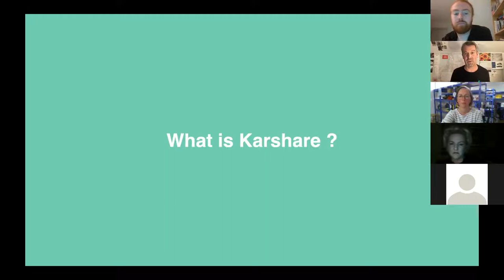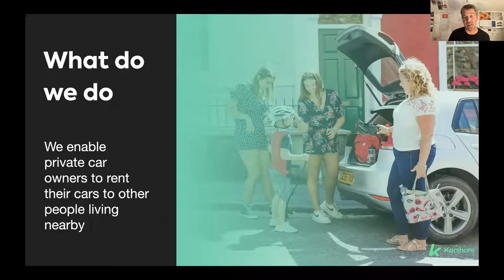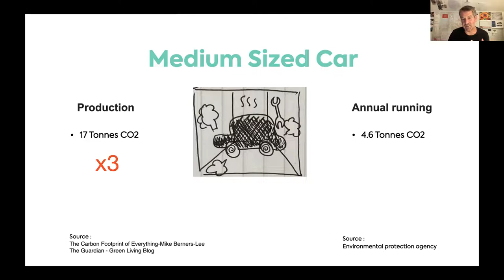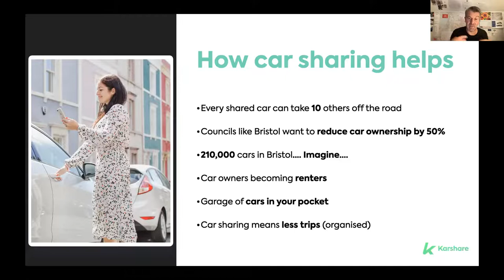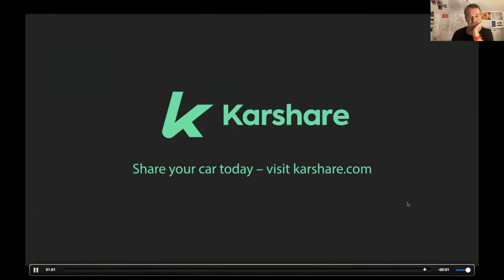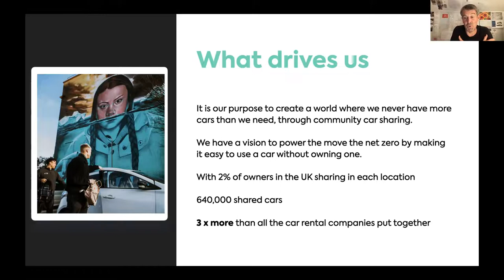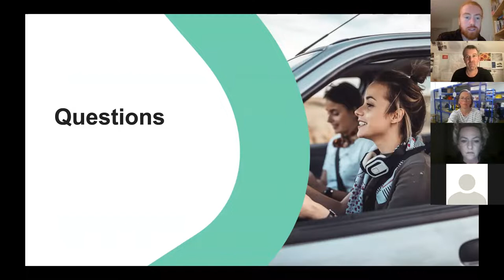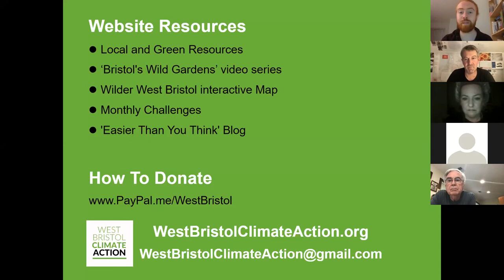The Sharing Economy - 22.09.21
Recording of an online discussion of the sharing economy It was hosted by West Bristol Climate Action and the speakers were Judith Gordon, co-founder of Share Bristol, and founder of Karshare Andy Hibbert.

Please check out WestBristolClimateAction.org for more information on the group.

One of the most important things we can do to live more sustainable lives is to reduce the amount of "stuff" we consume. This can mean borrowing, renting, or sharing, and can lead to less money spent, more room in your home and a reduced carbon footprint!

Judith Gordon is a co-founder of Share Bristol, which is responsible for Bristol's first Library of Things. From its base in Kingswood, it lends out everything from drills for a DIY project and tents for family holidays to chocolate fountains for parties! Share Bristol aims to establish a network of Libraries of Things across Bristol, and for them to be affordable, accessible and helpful to the local community.

Andy Hibbert is the founder of Karshare, which enables people to rent out their vehicles - like AirBnB for cars! Karshare recognises that we must all drive less and travel more by foot, bike and public transport, but that there are still occasions when using a car is necessary. The aim is to empower people to “do more with less”, meaning fewer cars on the road and in parking spaces, and more people using one shared car.

If you enjoy the talk or feel you get something useful out of it, please make a donation to support our future events and our climate and ecological work. Many thanks.

For more information about the group, our extensive list of local and green resources including our Bristol's Wild Gardens video series, and our wilding projects in West Bristol please visit WestBristolClimateAction.org.uk.